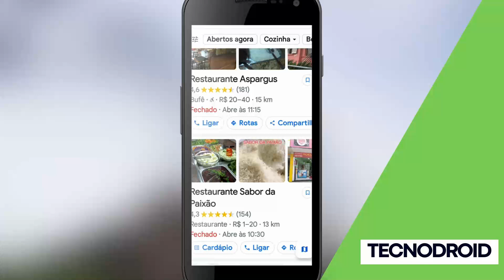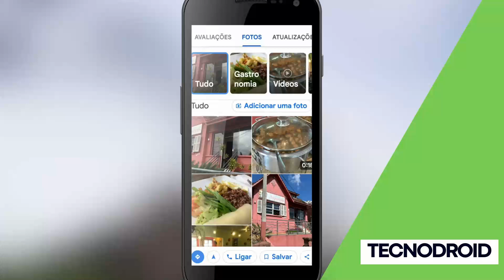Como ENCONTRAR RESTAURANTES Usando o Maps de Forma Fácil e Rápida